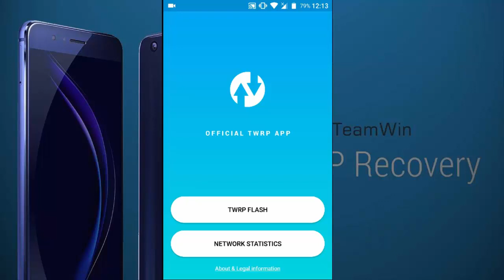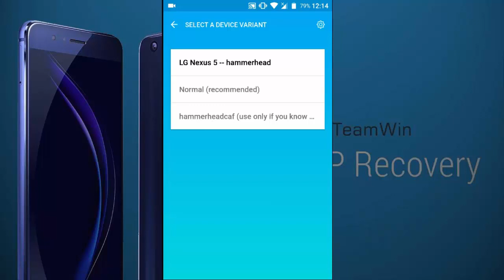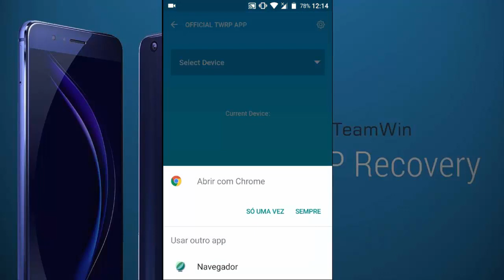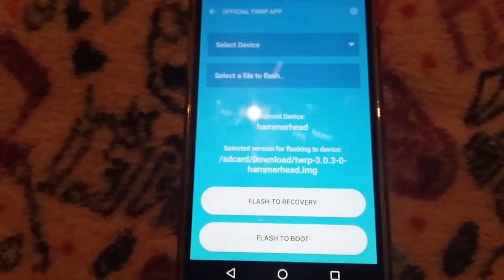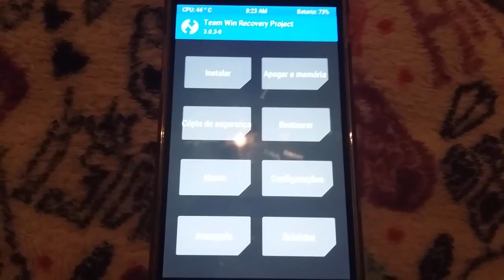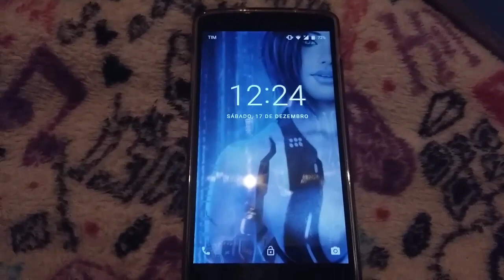Veja Como instalar ou Atualizar Recovery Twrp no seu Android Precisa de root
CANAIS PARCEIROS